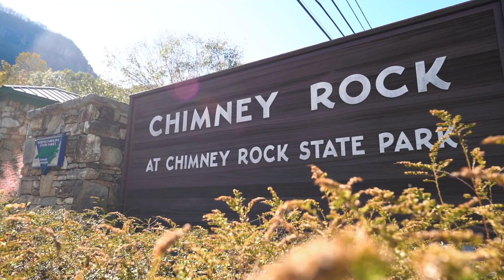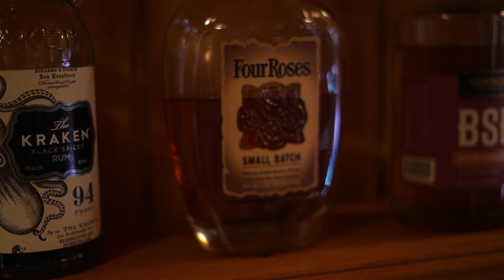Chimney Rock Elopement | Asheville Wedding Photo and Video | Val + Toni